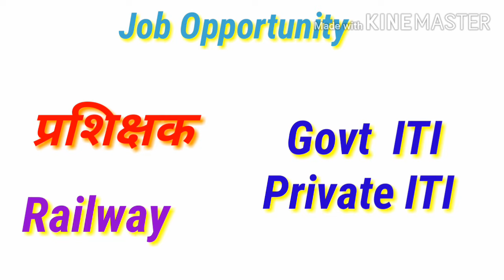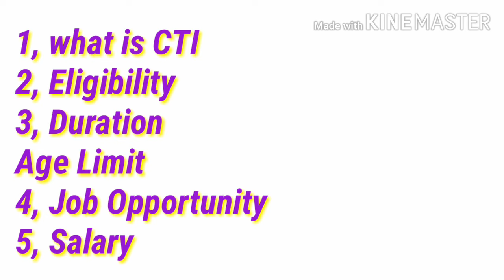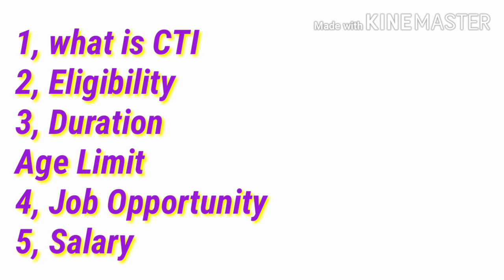CTI course detail in Hindi | CITS course kya hai | CTI course kese Kare | CTI course after ITI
CTI course detail in Hindi | CTI course kya hai | CTI course kese Kare | CTI course after ITI |

Friends, video main CTI course ke jankari di hai